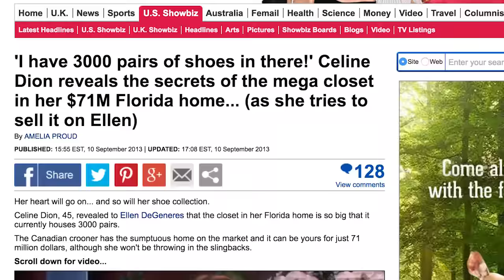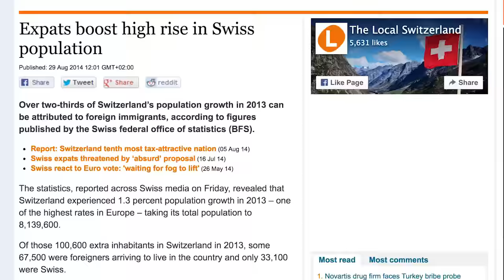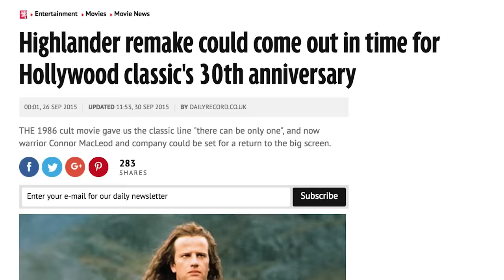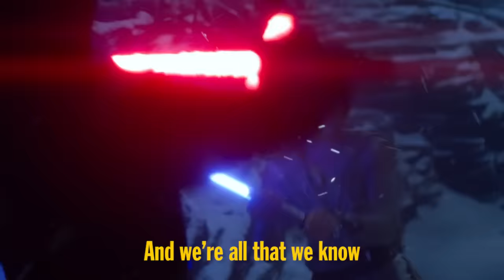Eurovision 2016 Review: Switzerland, "The Last of Our Kind," Rykka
Rykka has written an end credits song. But what movie is it for?

Overthinking It subjects the popular culture to a level of scrutiny it probably doesn't deserve.